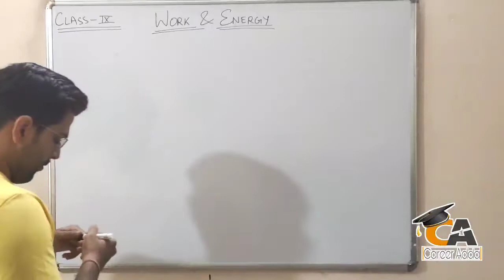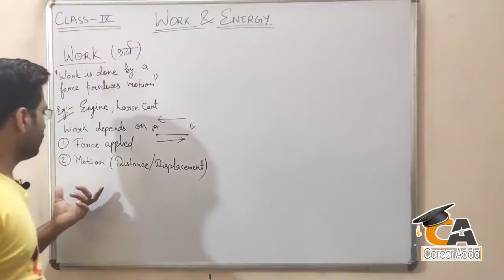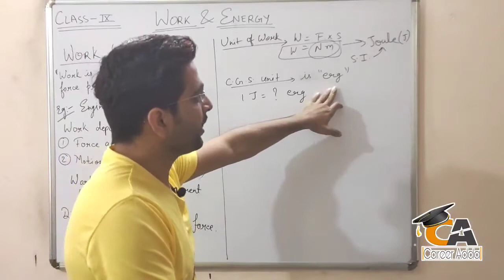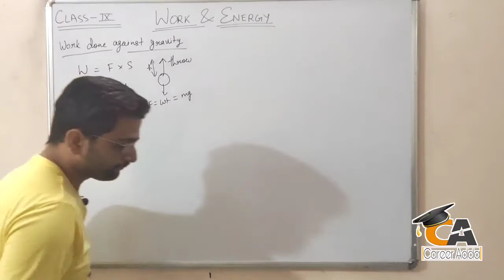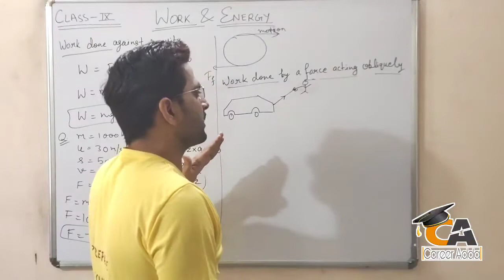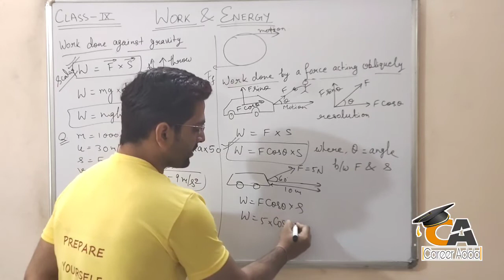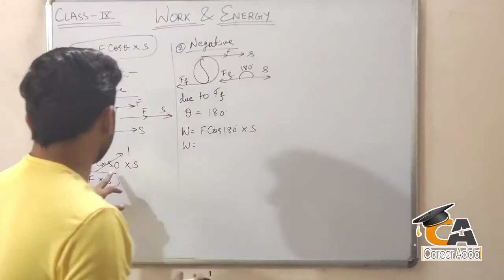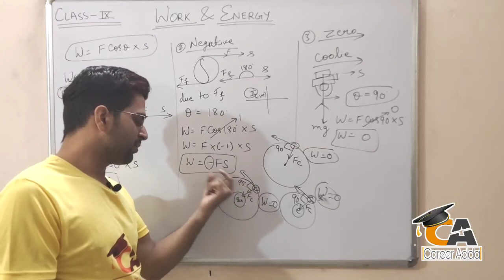🔥 Work Energy and Power 01 | Class 9 Physics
🔥 Work Energy and Power 01 | Class 9 Physics Chapter 5 | Complete Concepts of Work | CBSE ICSE All Boards |

Hey :))
Practice makes human perfect
Career Adda - the_numeric_helper
:)) Be energetic
Physics Solutions
Pradeep Physics Solutions
S L Arora Solutions Class 11th
H. C. Verma Class 9th Solutions
Work Energy and Power Physics Concepts
Work Energy and Power each & Every Solutions

WORK ENERGY AND POWER (FULL CHAPTER) WITH COMPLETE NUMERICALS AND ALL FORMULAE ||
9TH CBSE, 9TH NCERT CHAPTER NUMBER 11, IX PHYSICS, 9TH SCIENCE ||
NEGATIVE, POSITIVE AND ZERO WORK ||
NUMERICALS OF WORK  ||
NUMERICALS OF KINETIC ENERGY AND POTENTIAL ENERGY ||
WORK AGAINST GRAVITY ||
POTENTIAL ENERGY ||
MECHANICAL ENERGY ||
CONSERVATION OF MECHANICAL ENERGY||
NUMERICALS CONSERVATION OF MECHANICAL ENERGY ||
NUMERICALS OF CHANGE IN KINETIC ENERGY ||
POWER || ENERGY CONSUMED ||
NUMERICALS OF POWER ||
NUMERICALS OF ENERGY CONSUMPTION ||

In this video, we are going to give you the easiest way to learn Work Energy and Power Formulae. Any student from class 9/10/11/12 or preparing for engineering or medical entrance exam must watch this.

We have covered all Work Energy and Power Class9 questions and Formulae and Methods so that you can get maximum benefits. It’s a premium video which we are providing you in free.

CA Subscription Benefits:
1. Learn from your favourite teacher
2. Dedicated DOUBT sessions
3. One subscription, unlimited access
4. Real time interaction with teacher
5. You can ask doubts in live class
6. Limited students
7. Download the videos & watch offline